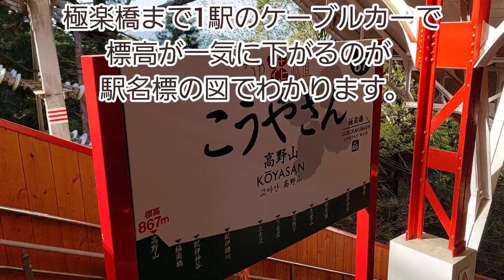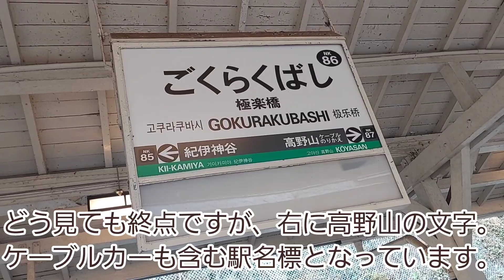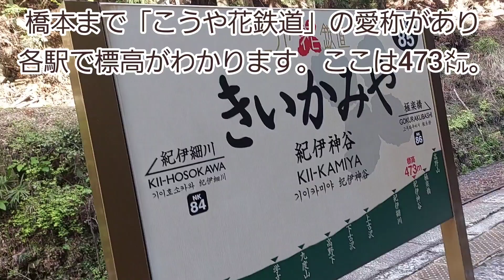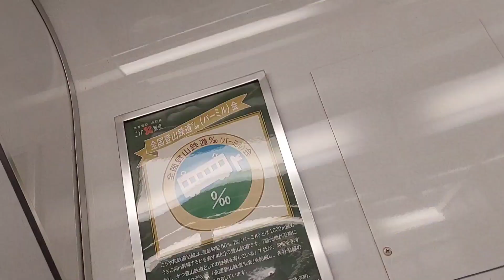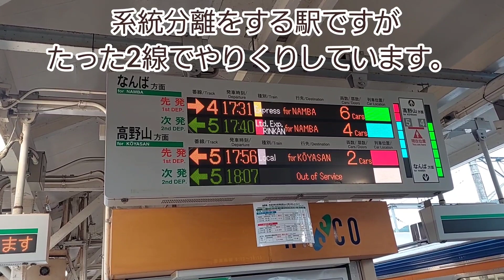《南海》高野線の山岳区間が勾配と急カーブで凄まじかった《こうや花鉄道》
こんにちは。かずし　鉄道チャンネルです。

よくあるベッドタウン路線と見せかけて、橋本駅から一転し登山鉄道へと変わる南海高野線の山岳区間に乗ってきました。

高野線の主力は1両が21㍍級の車両ですが、それらの車両は橋本から先の区間に行くことができません。
橋本から先への入線が許されているのは、17㍍級の「ズームカー」のみ。

混雑で前面展望や後面展望のシーンを撮れなくて恐縮ですが、飽きないようそれっぽく編集したつもりです。
是非最後まで「こうや花鉄道」をお楽しみください。